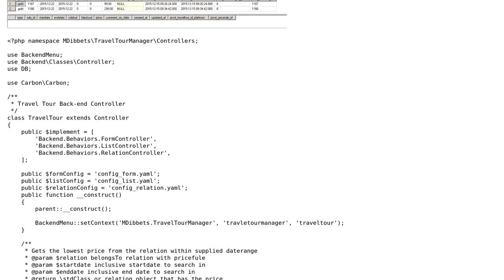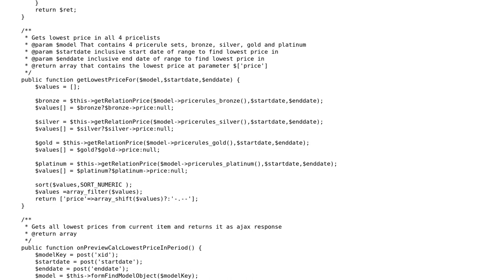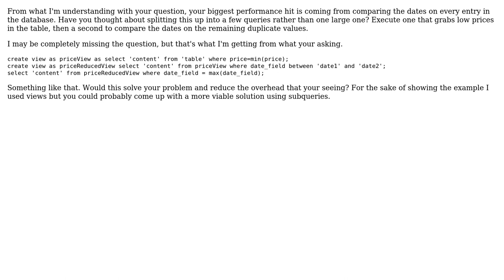4 database queries, multiple loops in loops, slow processing time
4 database queries, multiple loops in loops, slow processing time

With thanks & praise to God, and with thanks to the many people who have made this project possible! You are responsible for your own actions.